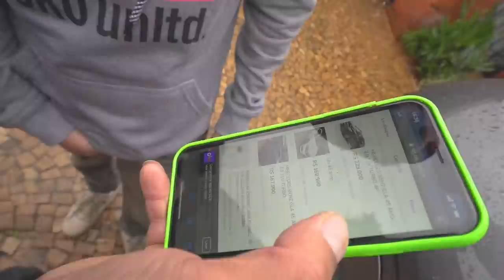VOU DEVOLVER ESSE CARRO PRO TCAR !! *choveu e entrou água por dentro*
🤙 Carro do Canal:
Nissan - 350z

🤙 Pet do Canal:
Calopsita - PirikiTube